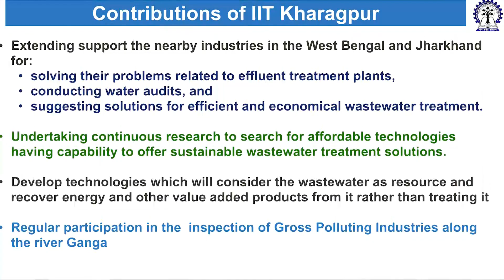Technology Mission of IIT Kharagpur for Clean Ganga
IIT Kharagpur has geared up with a large array of projects for the Ganga Utsav organized by the National Mission for Clean Ganga from November 2-4, 2020. The Institute which is working closely with the Govt. of India in this project, has taken pioneering initiatives in areas such as wastewater management, industrial pollution control and drainage into the river system, recycling of water, water audits. Director IIT Kharagpur shares his vision on the water resources management projects.